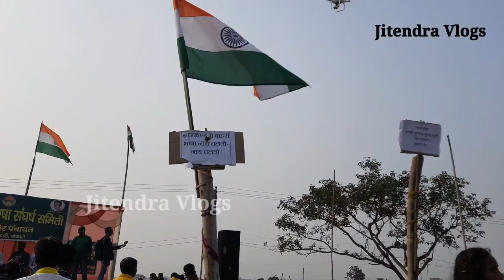जयराम महतो का झारखंडी गीत से स्वागत | Jharkhand Bhasha Andolan Rally | Bokaro Dhanbad Jharkhand News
Hello दोस्तों आप सभी का हमारे YouTube Channel ► YOUNGISTAN MADHUNIA में स्वागत है।

We Love our country India & Indians.

झारखंड के कोना कोना जाना है, सोए झारखंडी को जगाना है
Bhasa Andolan Jharkhand
 शहीदों की बलिदान बेकार नहीं होगी
Jayram Mahto Jharkhand
झारखंड भाषा आंदोलन
Jairam Mahato Video
लेलुहा के बहू सबके भौजी Jairam Mahato News
भाषाई अतिक्रमण स्वीकार नहीं
Bhasa Andolan Jharkhand
टाइगर जयराम महतो जोरदार भाषण
Jharkhand Bhasha Andolan
Tiger Jairam Mahato
Jharkhand News Viral
 झारखंड की अपनी पहचान है
Jayram Mahto Jharkhand
झारखंड केवल झारखंडियों के लिए
Tiger Jairam Mahto
भाषा आंदोलन
झारखण्डी भाषा संघर्ष समिति
Bokaro Dhanbad Jharkhand News
झारखण्डी भाषा आंदोलन
झारखण्ड क्षेत्रीय भाषा

बाहरी भाषा नाय चलतो! आपन माटी आपन भाषा!
जय झारखण्ड! जोहार झारखण्ड! हुल जोहार!

You should watch this video, it's an interesting Vlog video. Thanks!

Produced By ► Jitendra Prasad

Follow Jitendra Prasad ☛

Google ► youngistanstar

Follow the Group ☛